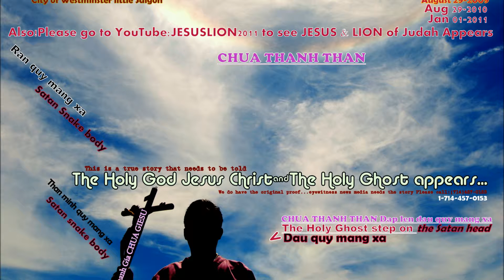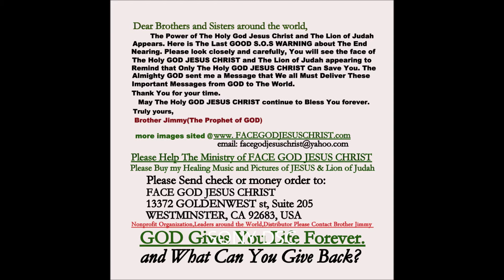JESUS Just APPEARS in the sky of the USA to WARNING TO ALL LEADERS ON THE EARTH.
BIGGEST DISASTER or WAR III ARE COMING SOON,EVERYONE NEED TO KNOW A.S.A.P.